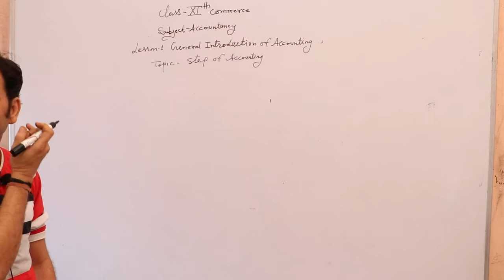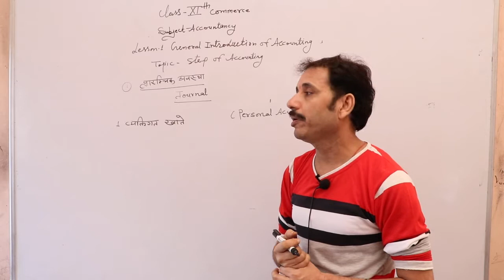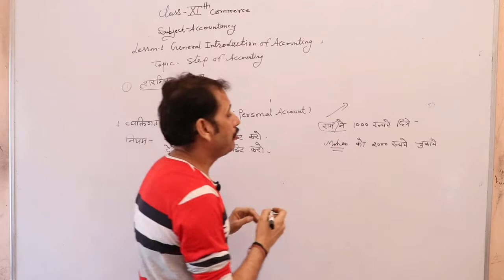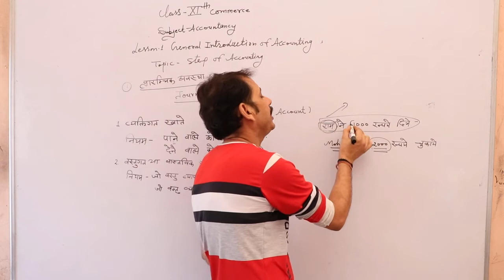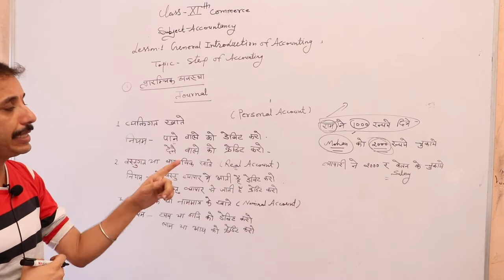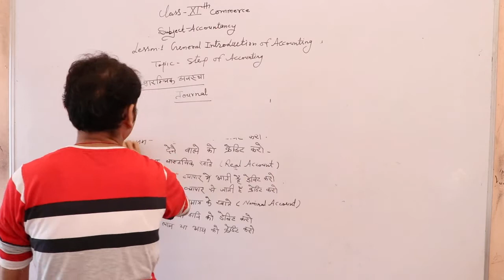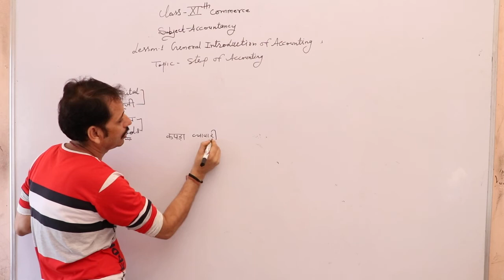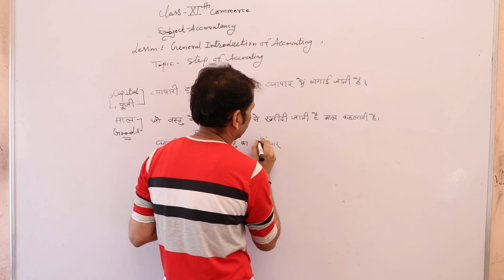11th General Introduction of Accounting Topic Three step of Accounting Part 02 By Sandeep Modi Sir